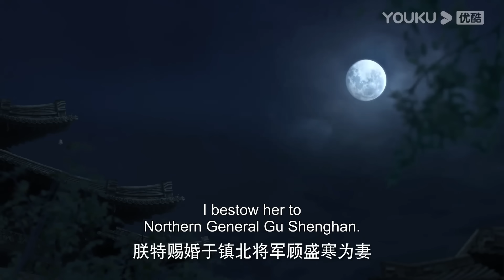[Extremely Perilous Love] EP01 | Married Bloodthirsty General for Revenge |Li Muchen/Wang Zuyi|YOUKU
Welcome to download YOUKU international APP to stream "Extremely Perilous Love" anywhere with multi subtitles.

[Extremely Perilous Love 君心难逑] This is the gripping tale of Xu Yin, the daughter of a prestigious doctors' family, portrayed by Li Muchen. Driven by her determination to avenge her father, she goes to great lengths, even altering her appearance. In a twist of fate, she finds herself married to General Gu Shenghan, a noble warrior played by Wang Zuyi. This marriage, however, was intended for Xu Qingqing, the daughter of the prime minister. As Xu Yin and Gu Shenghan navigate their new relationship, they constantly probe into each other's true identities during their daily interactions. However, as time passes and they face challenges together, their initial animosity transforms into a deep bond of camaraderie and love. They evolve from bitter rivals into compassionate allies, overcoming obstacles hand in hand.

★Starring: Li Muchen/Wang Zuyi/Wang Xingwei/Ma Ziwei/He Xingyu/Ren Yu/Han Qing
★24 Episodes

00:00 The International Website youku.tv is now available!
02:00 Download YOUKU International APP to get early access to the full show